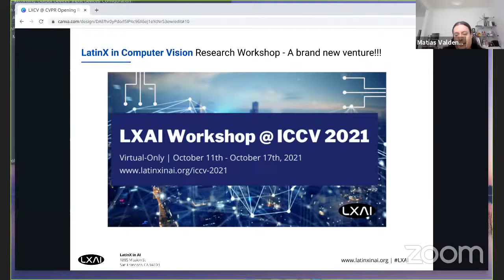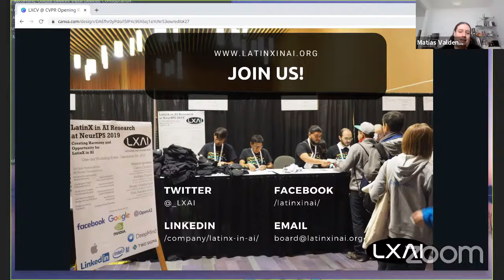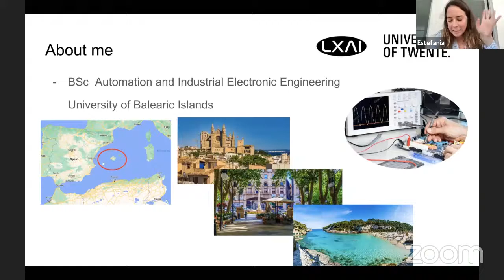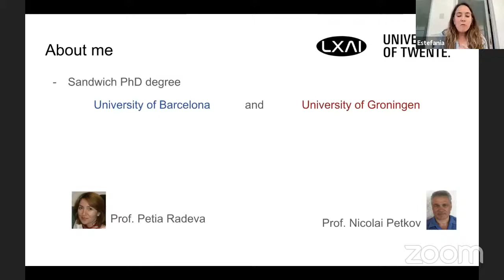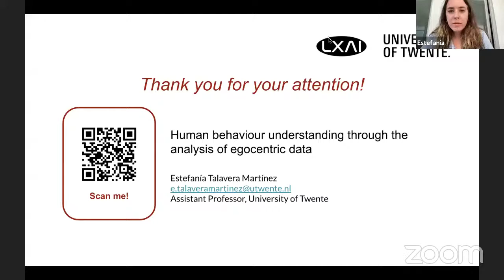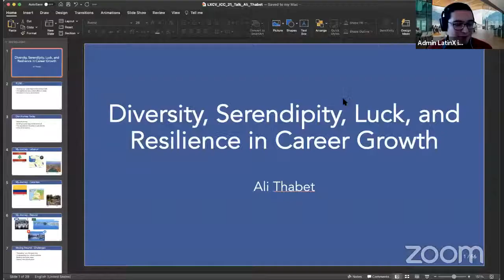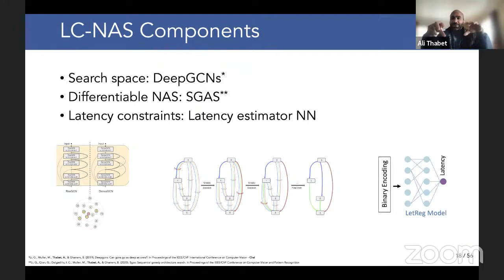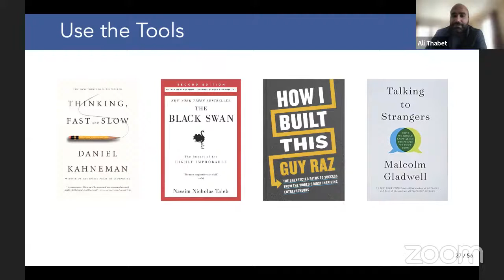Live with Restream